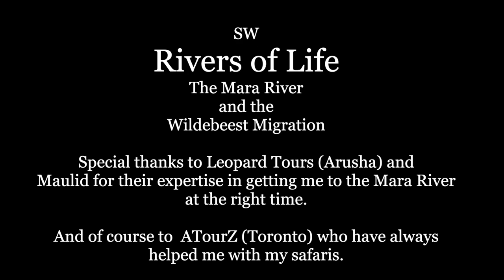Rivers of Life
The Mara River begins its journey in the highlands of Kenya. The wildebeest herds begin their journey far to the south on the short-grass plains of Ngorongoro Conservation Area. Both nourish life as they "flow" along. The two meet several times when the migrating herds have to cross the Mara to get to new grass in Kenya's Masai Mara Game Reserve and the northern portion of Tanzania's Serengeti National Park.

I have been fortunate to see "crossings" in both countries and I have written about  them in my book "Safari Journey to the End" (1988), in many talks and in videos I've created.

This is not the first of these videos nor will it be the last. With each iteration I try and capture the wonder, the drama and the excitement.

Wildlife in this video includes:
Wildebeest (western race)
Common Zebra
Impala (in the distance)
African lion
Warthog
Bush elephant
Hippopotamus
Nile crocodile
Egyptian Goose
Lappet-faced vulture
Three-banded plover
Marabou stork
White-backed vulture
Unknown sandpiper (seen briefly at a distance)